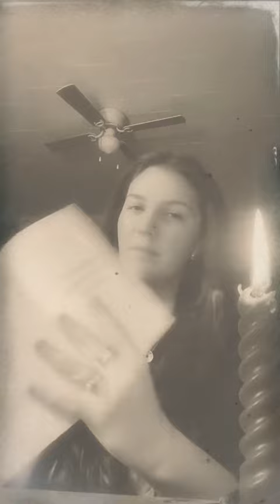Positive affirmation same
Reading a affirmation  from a book that that is titled Daily Rituals.